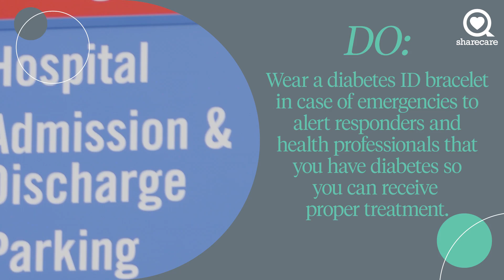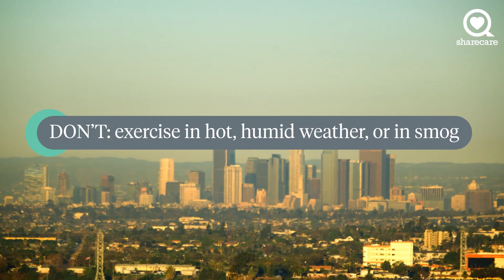Move More Often, Have More Fun: Do's & Don'ts Of Exercise & Diabetes | Healthy Living | Sharecare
Check out these exercise do's and don'ts for a fun and successful workout.

Move More Often, Have More Fun: Do's & Don'ts Of Exercise & Diabetes